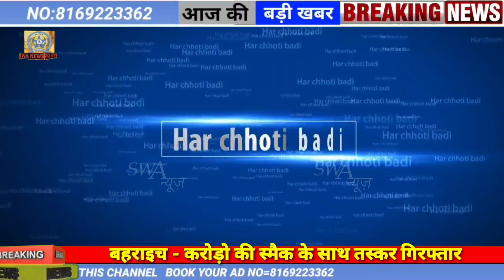बहराइच - करोड़ो की स्मैक के साथ तस्कर गिरफ्तार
जनपद बहराइच की दरगाह पुलिस ने तस्करी के खिलाफ अंकुश लगाते हुए बड़ी कार्रवाई की है/
रात मे गस्त करते समय दरगाह पुलिस ने 210 ग्राम स्मैक के साथ एक तस्कर को गिरफ्तार किया है
आरोपी बाराबंकी का बताया जा रहा है तस्कर नसीम के पास से बरामद की गई स्मैक की कीमत अंतरराष्ट्रीय मार्केट में एक करोड़ पचचीस लाख बताई जा रही है
अपर पुलिस अधीक्षक ज्ञानेन्जय सिंह ने बताया कि तस्करों एवं अपराधियों के खिलाफ लगातार कड़ी कार्रवाई की जा रही है गिरफ्तार तस्कर नसीम रायनी से कड़ाई से पूछताछ करके अन्य साथियों की कुंडली खंगाली जाएगी/

 ज्ञानेन्जय सिंह ( अपर पुलिस अधीक्षक)

SWANEWS
/ ? start = hi Follow us on Google News for Breaking and Latest News Updates : SWANEWS India ( Hindi News ) :